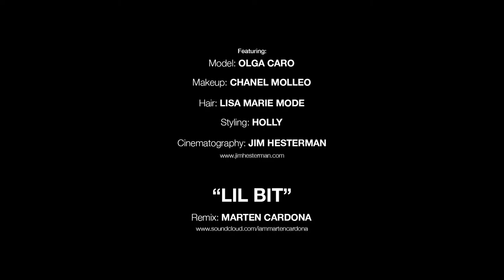Jim Hesterman - Olga Caro Modeling Session - Marten Cardona "Lil Bit" Ta-ha Remix